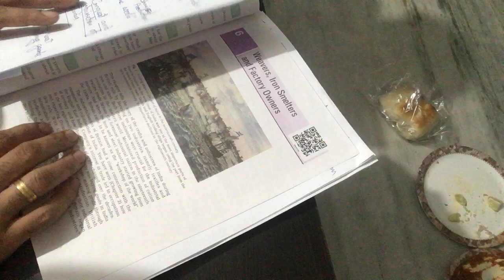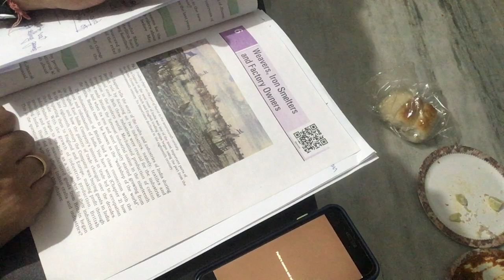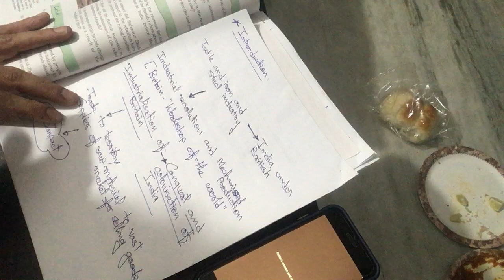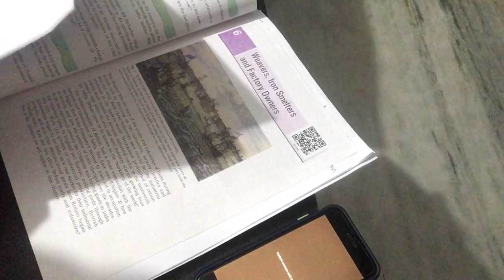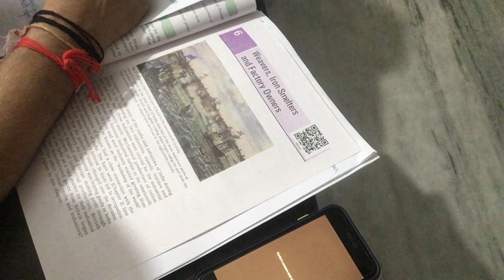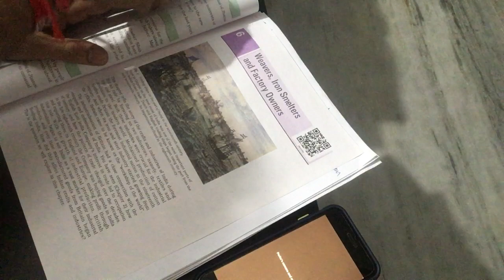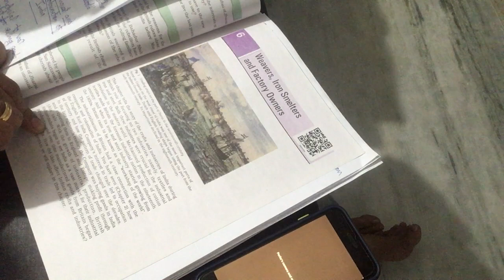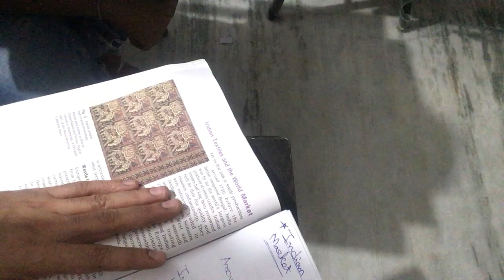Weavers, Iron Smelters & Factory Owners | Part 1 | MAArgdarshak